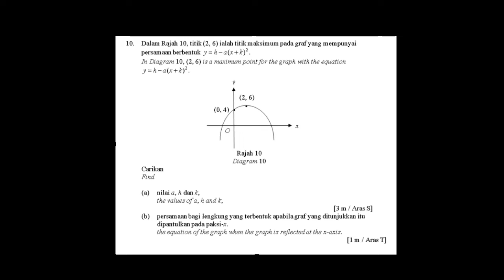Quadratic Functions Add Maths Form 4 #1 (Solve Paper 1 type)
Tutorial On Quadratic Functions Graph
What is the equation for the graph if the graph is reflected at the x-axis or y-axis?